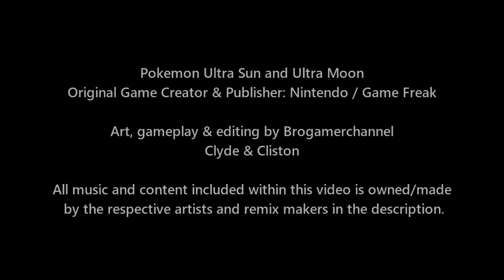Pokémon Battle USUM: Brock Vs Misty (Pokemon Let's Go Gym Leader)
Video Type: Pokemon Ultra Sun and Ultra Moon & Pokemon Wifi Battle

🎧 Music Credits
Glitchxcity: